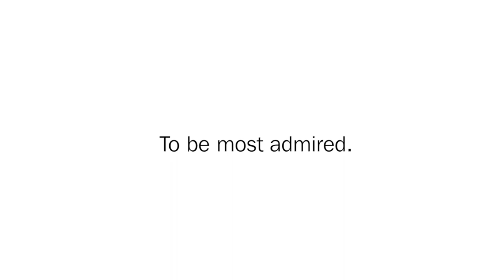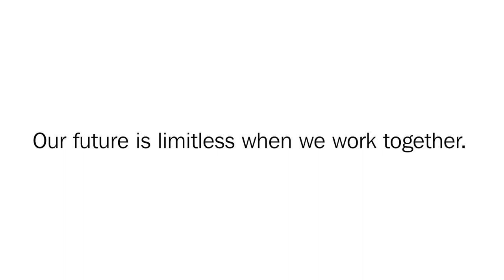2021 Year in Review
2021 will be remembered for both the good and the bad things we experienced. At DPR, it is amazing to see what has been accomplished, even when faced with significant challenges. As we head into 2022, we look back at some of this year's highlights in celebration of what we've achieved together

What will you remember most about 2021?